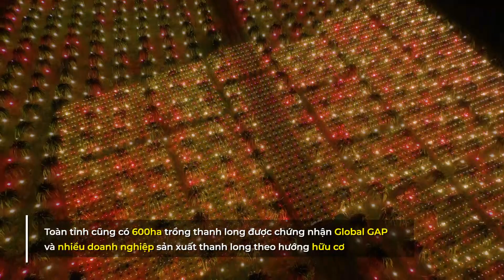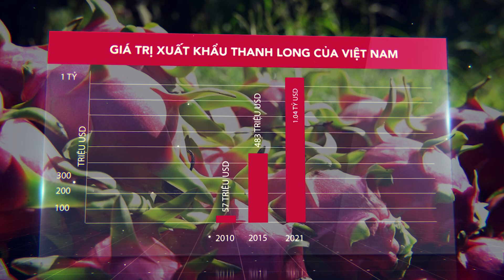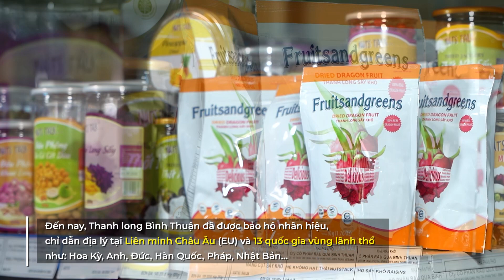Chỉ dẫn địa lý: Thanh long Bình Thuận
Thanh long bắt đầu đươc thương mại hóa từ năm 1980 và đến nay, đã trở thành một trong mười loại cây ăn quả đứng đầu danh mục cây ăn quả xuất khẩu, đóng góp to lớn vào kim ngạch xuất khẩu trái cây của Việt Nam.
 Bình Thuận được coi là thủ phủ trồng thanh long của cả nước với diện tích đạt 33.000 ha, chiếm 70% tổng diện tích cả nước. Khu vực địa lý tương ứng với chỉ dẫn địa lý thanh long Bình Thuận gồm các huyện Hàm Tân, Hàm Thuận Nam, Hàm Thuận Bắc, Bắc Bình và thành phố Phan Thiết.